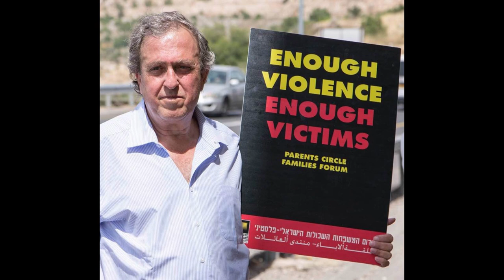Rami Elhanan. Extracto de "Apeirógono", de Colum McCann, ed. Seix Barral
“Me llamo Rami Elhanan. Soy el padre de Smadar.”

Hace unos días os presenté un extracto del libro Apeirógono, de Colum McCann, editado por Seix Barral en la voz de Bassam Aramin, fundador de «Combatants for Peace», y miembro de «The Parents Circle – Families Forum».

Hoy traigo la voz que faltaba: la de Rami Elhanan, judío, miembro de ambas organizaciones, amigo y hermano de Bassam, y la otra voz principal de este maravilloso libro.

«Apeirógono: polígono con un número contablemente infinito de lados.»

Un libro imprescindible para conocer y entender, desde una mirada poliédrica, la Ocupación en Palestina. Es un libro honesto, con una sorprendente y acertada estructura narrativa. Pero lo que hace más especial su lectura, aparte de su calidad, es que nos acerca a dos organizaciones que trabajan por la paz y entendimiento entre palestinos e israelíes. Auténticos héroes y heroínas en estos tiempos que corren.

Aquella maravillosa tierra se merece algo mejor que odio, muerte y destrucción. Cuando estuve allí, dejé parte de mi corazón.

Leedlo, por favor. Contra tanta mentira interesada y tanta desinformación. Leedlo.